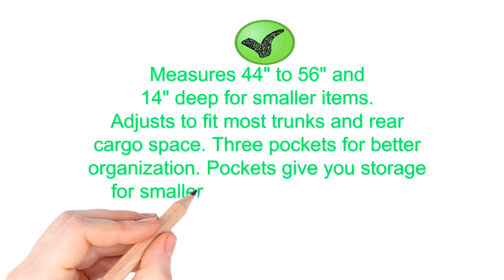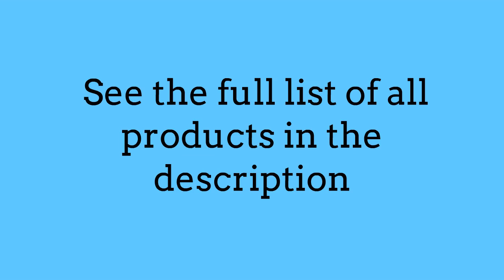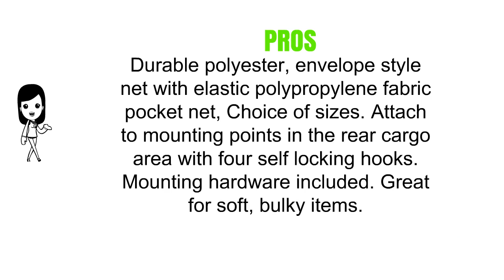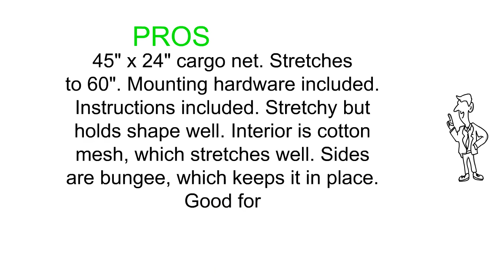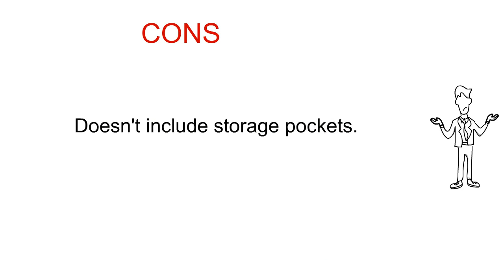Best Trunk Cargo Nets Reviews 2019 - Trunk Cargo Nets To Purchase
3. Highland (9501300) Black Three-Pocket Storage Net
2. CARTMAN Cargo Net Hammock Trunk Organizer Vehicle Storage with 4 Adjustable Hook Black
1. Bell Automotive 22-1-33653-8 Cargo Net